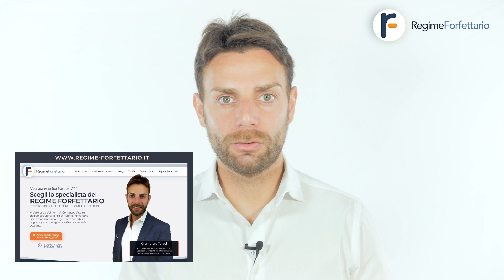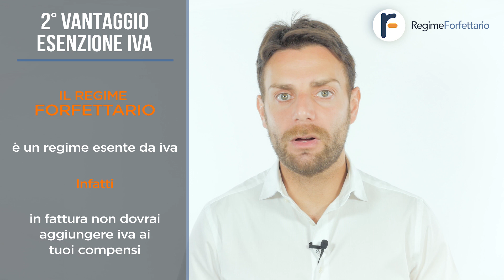Come aprire Partita IVA da Blogger con il Regime Forfettario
Cosa deve fare un Blogger per lavorare in regola con il Fisco? È obbligatorio aprire una Partita IVA? Come funziona la Prestazione Occasionale?

Partita IVA per Blogger, come si apre?

Queste e tante altre sono le domande che di solito un Libero Professionista, come ad esempio un Blogger si pone all' inizio della propria carriera.

In questo video cercherò di chiarire questi dubbi, spiegandoti il funzionamento del Regime Forfettario, che ad oggi rappresenta l' unico Regime di Vantaggio presente in Italia.

Inizierò però parlandoti della Prestazione Occasionale, uno strumento che potrà esserti utile soprattutto all' inizio della tua carriera, risulterà però limitante nel tempo.

Con la Partita IVA in Regime Forfettario non sarà presente alcun tipo di costo fisso, sia le tasse e sia i Contributi previdenziali INPS infatti saranno versati in percentuale sul fatturato. Nello specifico i Contributi verranno versati alla Gestione Separata INPS.

Al contrario, coloro che sono inquadrati come Commercianti o Artigiani hanno l' obbligo di pagare una quota fissa di Contributi INPS pari a circa 3.600 Euro annuali anche in assenza di fatturato.

Nel 2019 il Regime Forfettario è stato nuovamente modificato, ed è stato reso ancora più conveniente.

La novità più importante è stata data dal' innalzamento dei limiti di fatturato, aumentati a 65.000 Euro dal 1 Gennaio 2019 per tutte le Attività Economiche.

Quindi un Blogger che decide di aprire Partita IVA nel Regime Forfettario potrà fatturare fino a 65.000 Euro annuali godendo di numerosi vantaggi, come ad esempio:

- Tassazione più bassa
- Esenzione dal' IVA
- Esenzione dalla Ritenuta d' Acconto
- Contabilità semplificata

Hai bisogno di una Consulenza Gratuita sul Regime Forfettario? Richiedila subito sul mio sito

Conosci già il mio Videocorso di 3 ORE? Guardalo qui

Acquista il mio libro "Regime Forfettario 2020" direttamente su Amazon